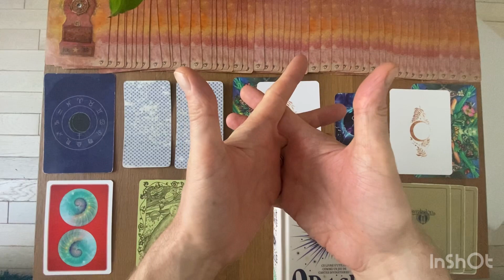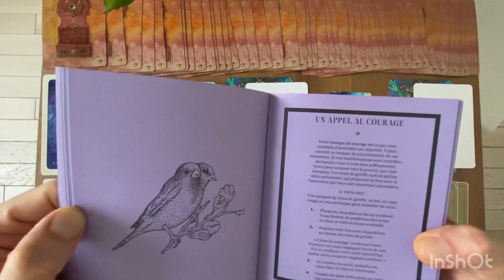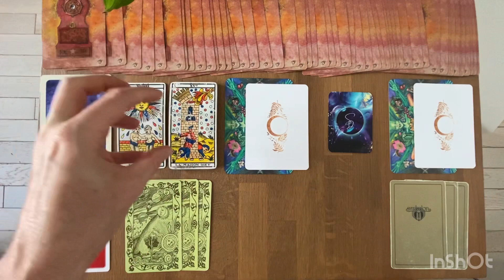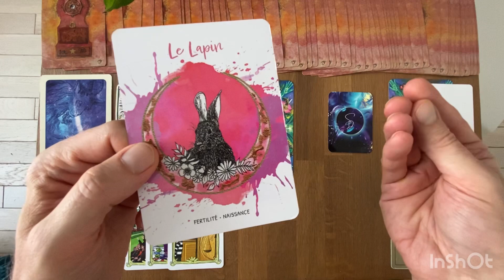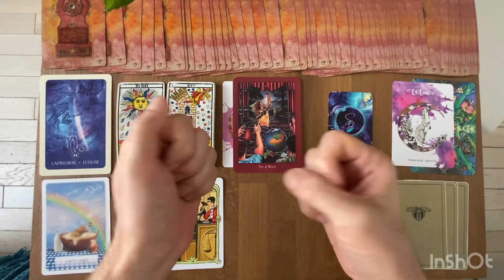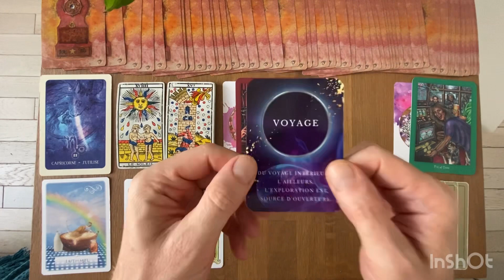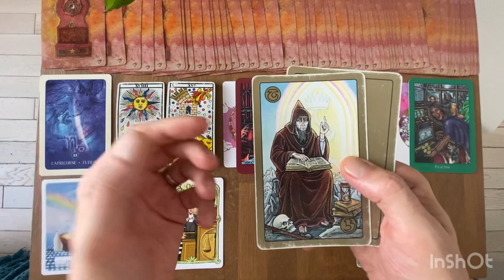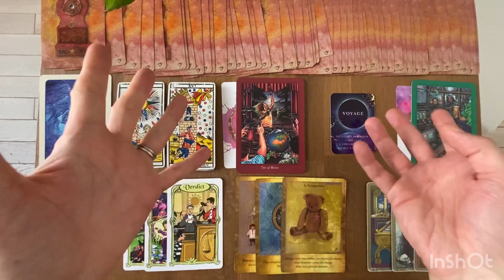CAPRICORNE - Messages de Vos Guides - 15 Juillet / 15 Août 2023: une intense révélation initiatique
Tarots et Oracles Utilisés pour ce tirage:

* L'Oracle Intuitif Anaya (autoédité de Sandra Dania)
* L'Oracle Le Murmure des Animaux
* Le Everyday Enchantment Tarot

Gratitude

Animanimus Tarot